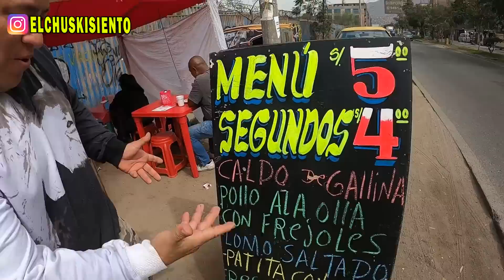EL MENU MAS BARATO DE PERU - el chuskisiento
Como siempre,espero les haya gustado este video y no olviden de seguirme en